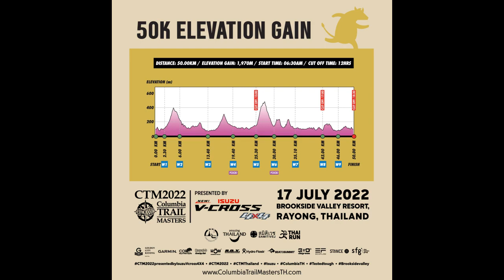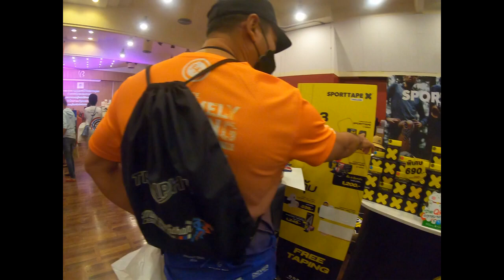CTM 2022 Columbia Trail Masters 50k July 17th 2022 Brookside Valley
The CTM 2022  took place at Brookside Valley in Rayong Thailand.